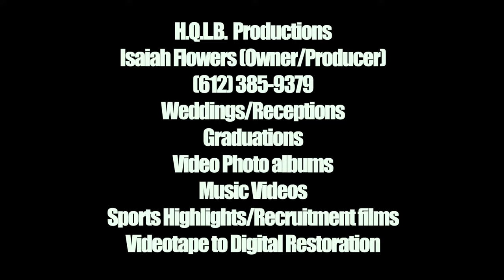Shakopee Sabers Boys Soccer Hype Video 2023